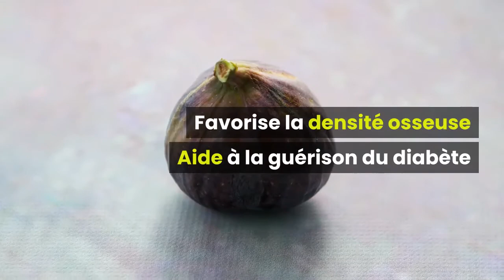Comment Rester en bonne Santé grâce aux figues